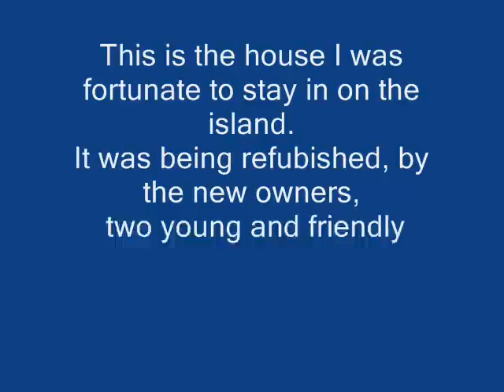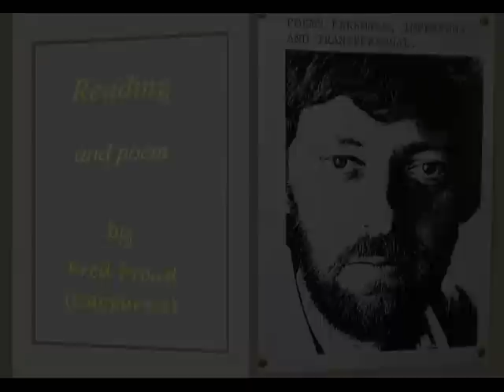TORCELLO ...a lyric poem about the Island by F.P.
Torcello was the first island in the Venetian lagoon to be peopled. Byzantine period: but they did have a little trouble with malaria-bearing mosquitoes and moved on. Anyway a great place to stay if your preference is to be off the beaten track.
It could have been no random simple accident
that called me out across the water, late
one August afternoon, to seek Torcello Isle -
that green mosquitoed, mossy fen - to contemplate;
uncanny moments when the water flushed bright pink,
or cyclamen, and synthesized an altered state;
the daily turn of trippers bouncing from the boats,
gone flouncing down to buy and barter tourist lace,
then on to reverence and honour holy sites,
before their picnic - meats with rosemary and mace,
and final hasty scramble for the water bus;
deserted night conferring magic on the place.

For all the forty residents and I the dark
was altogether like a living state of grace.
Such vastness, never tawdry, never opulent,
like Casanova's City of the golden plate.
I stayed for twenty timeless days and rarely took
the boat to travel round - at restless chugging pace
the Lido, Grand Canal, Murano, Marco Square,
or see the loud Venetian gondoliers race.
Torcello, island with a secret inner lake,
where Emperor of birds; the noble heron, faced
a row-boat navigated through those thick canals
by Stephano, Franco's younger brother, who had traced
a course for us, to Earth and Heaven's interface.